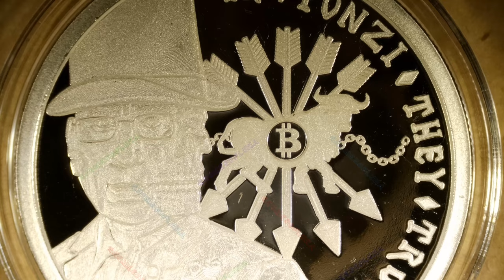2024 In Ponzi They Trust / Death of the Dollar Series #40 / Silver Shield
Year: 2024
Title: In Ponzi They Trust
Series: Death of the Dollar Series #40
Mint: Golden State Mint
Mintage: 420
1oz Silver Proof